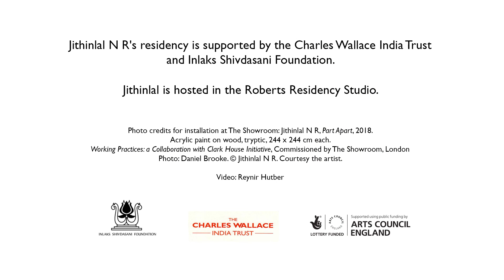Artist in Residence: Jithinlal N R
Jithinlal N R (India) is artist in residence at Gasworks 2 April - 18 June 2018.

Jithinlal's paintings and drawings engage with the difficulties of representing complexity visually, often focusing on the representation of oppressed and marginalised communities in his native India. Through material investigation, he engages with his direct surroundings, examining how societal structures impact upon ideas, identities and aesthetics.

While on residency at Gasworks Jithinlal will undertake research on the British black arts movement and the BLK Art Group, continuing his examination of underrepresentation and marginalisation in art and society in a new context. Based on this research, he will produce a new series of drawings, imaging new and hybrid forms of representation that push back against established value systems.

Jithinlal N R’s residency is supported by the Charles Wallace India Trust and Inlaks Shivdasani Foundation.